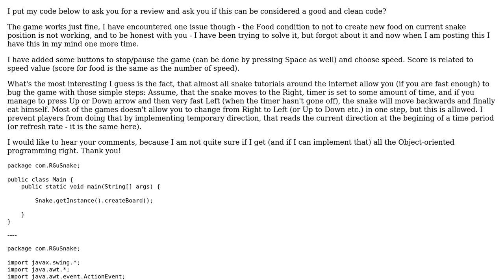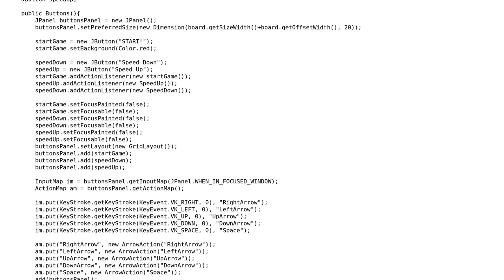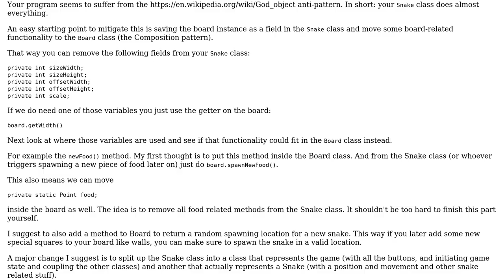Snake Game with Swing